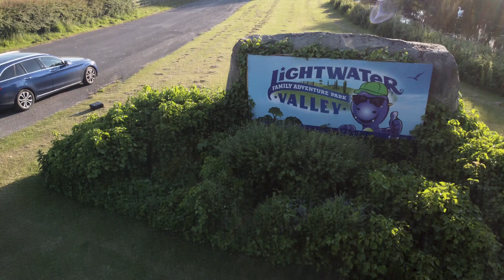R.I.P. Ultimate Then vs Now | Lightwater Valley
Very quick video after our visit to Lightwater Valley today with Beth and McKenzie. We attended an open training day and I thought I'd have a look at the Ultimate.
Sadly, it's nearly gone. I've included aerial footage of what it was like in 2022 and trackside video of the end of the ride in 2016 to compare with today's shots. It ends with an aerial view of the Ultimate's first lift hill collapsed on it's side.

Thanks to Beth for ideas in this video
Also many thanks to Lightwater Valley for training day tickets. We we had a great day out.

There is a 4K logo on the thumbnail, but YouTube has only processed it up to HD - sorry.
I didn't have my GoPro with me today, so I used my phone - apologies for the slightly shaky video

Equipment:
Galaxy A53
DJI Mini 2
Gimp
Videoproc Vlogger

00:00 Fly over the Ultimate in 2022
00:14 Ultimate finishing a ride in 2016
00:33 Same place today, track gone.
01:07 First lift hill collapsed
01:22 Aerial view today